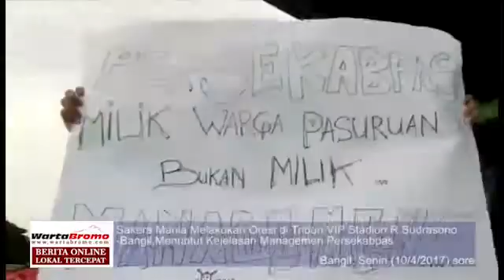SAKERA MANIA GOYANGKAN MANAGEMEN PERSEKABPAS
WARTABROMO (SENIN,11 APRIL 2017)